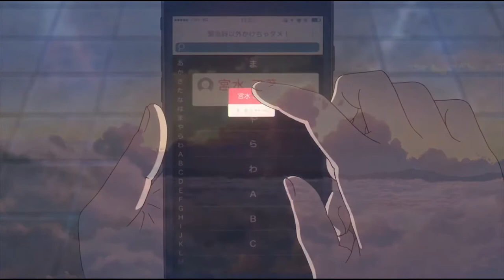💔 FREE GLAIVE X THE 1975 TYPE BEAT X MIDWEST EMO GUITAR PROD ME + CHECHMEK